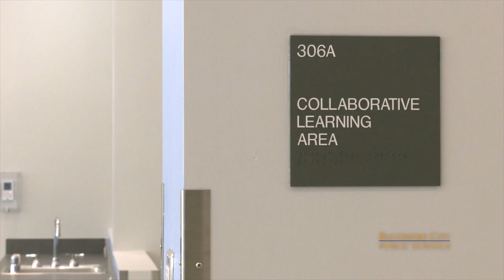Grand Opening: Govans Elementary School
This video celebrates the grand opening of Baltimore City's new Govans Elementary School on August 26, 2021.  The 21st Century Schools Act, passed by the Maryland General Assembly in 2020, invested $1 billion to make ribbon cuttings like these possible.

The video was produced by Tonal Vision for the 21st Century School Buildings Program, Morgan Osborne, Communications Coordinator.

Production credits:
- Jacquie Greff: Producer/Videographer/Editor
- Rob Brubaker, Pro Video Group: Drone Videographer
- Mya Montgomery: Gimbal Videographer
- Kim Shapiro: Editor
- Sharon Derby: Production Assistant/PR